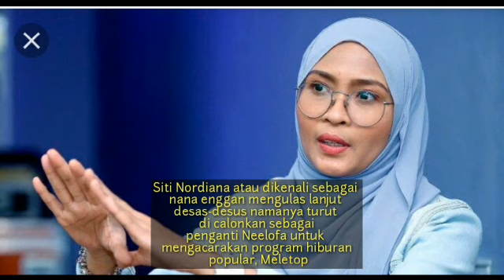Saya Tidak layak Mengantikan Neelofa Di Meletop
Kisah artis-artis popular tanah air dan terkini

Sumber : Google, Instagram